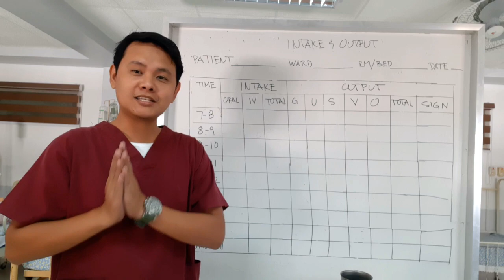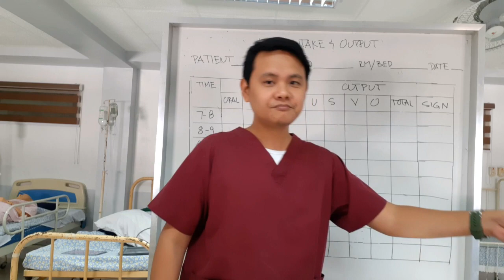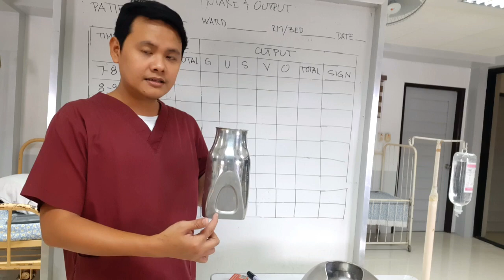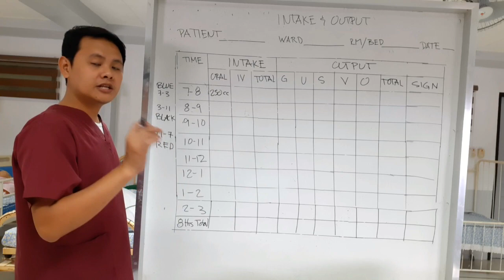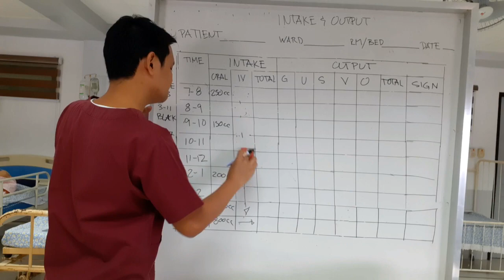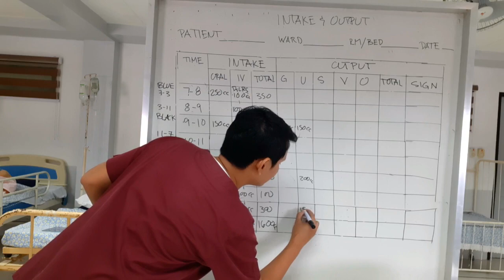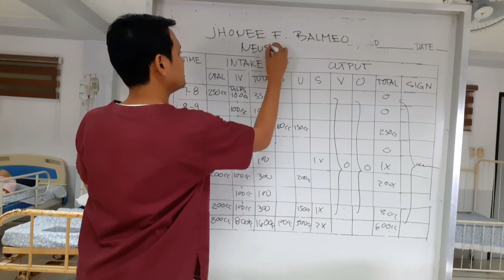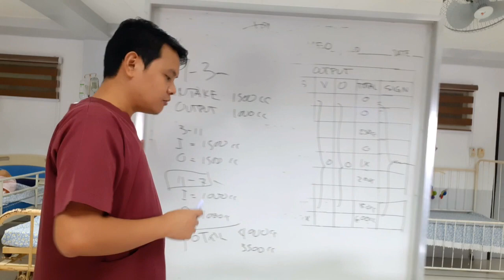INTAKE AND OUTPUT APPLICATION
short discussion about I&O and the application in the chart